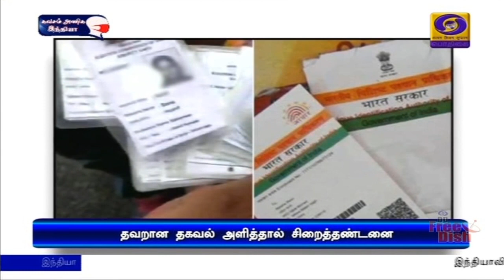தேர்தல் ஆணையம் முக்கிய பரிந்துரை